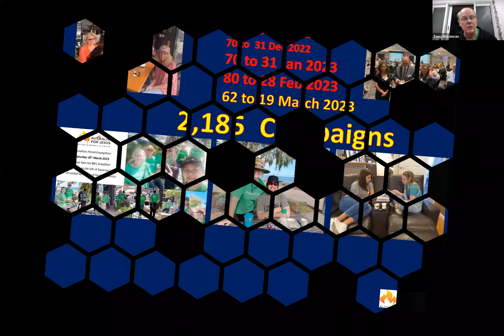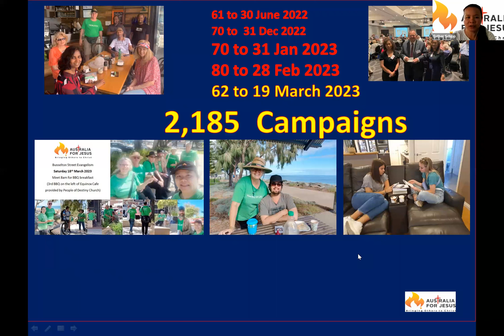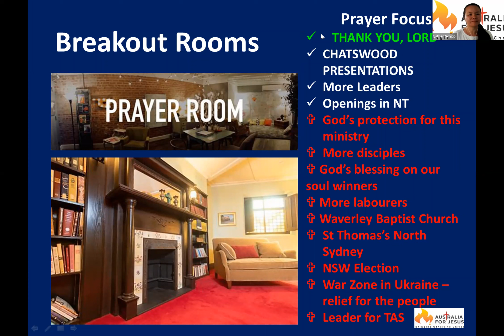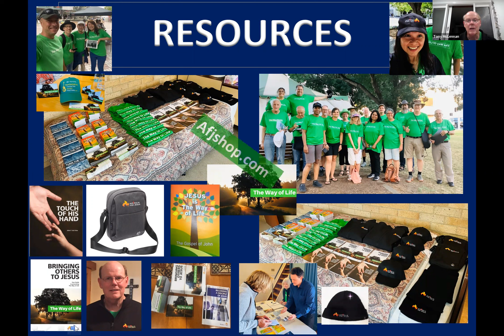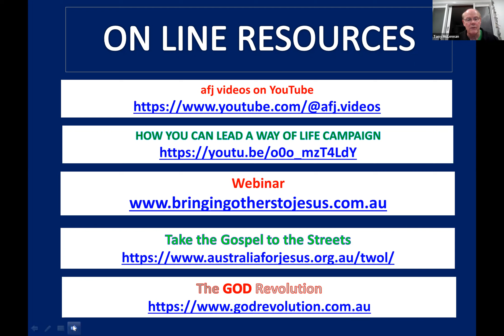Prayer for the lost 20th March 2023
People come together from around Australia to pray for the lost